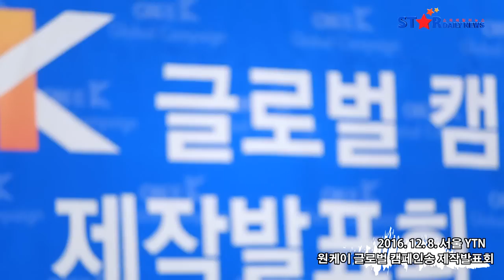[S영상] 피보 브라이슨이 직접 부르는 'A Whole New Wolrd', 소오름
[스타데일리뉴스=박병준 기자] 원케이 글로벌 캠페인송 제작발표회가 8일 오전, 서울 마포구 YTN 사옥에서 열렸다.

이 자리에 참석한 피보 브라이슨은 한국전쟁에 대한 질문에 성실히 답변했으며, 직접 'A Whole New World'를 열창해 현장의 박수를 이끌어냈다.